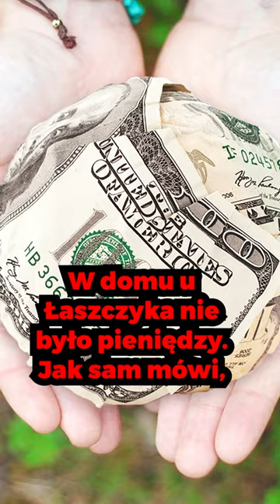KAMIL ŁASZCZYK CIEKAWOSTKI!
Subuj @5minutsportu po więcej ciekawostek!